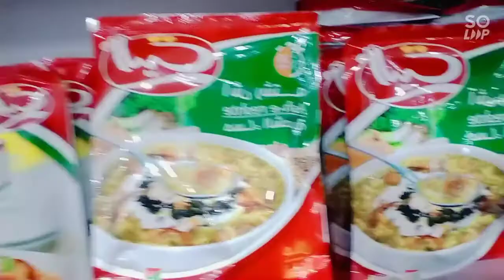022| Another Grocery Store|فروشگاہ جانبزان